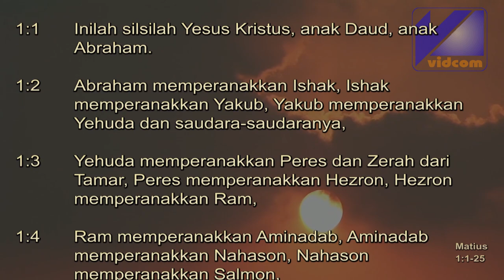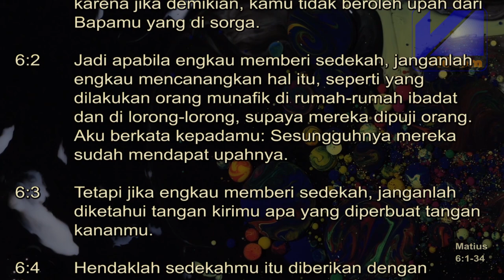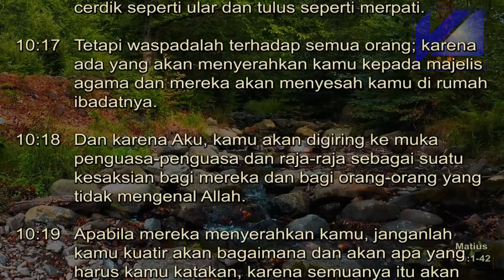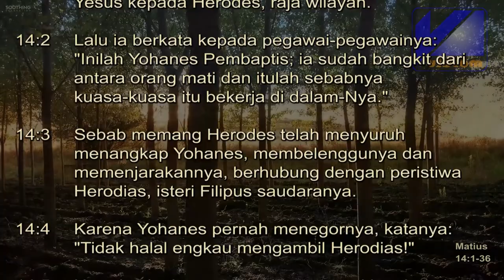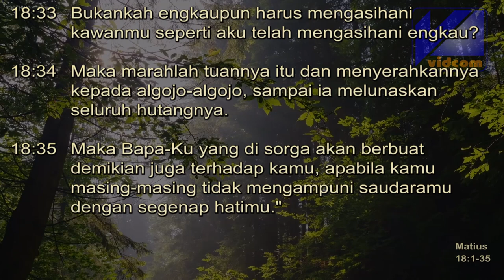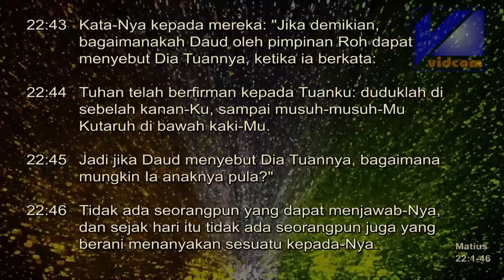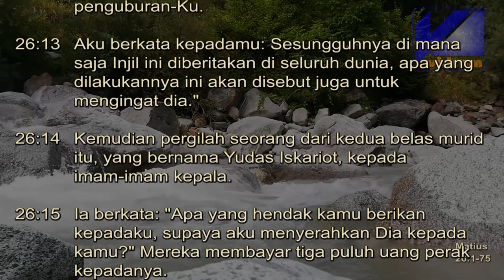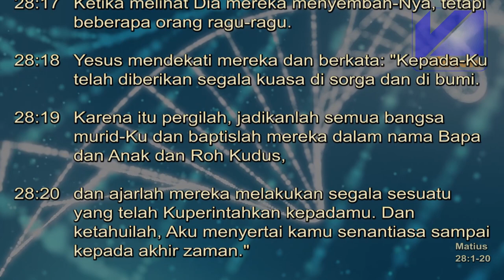Alkitab Suara - Matius Versi Drama Full HD, pasal & ayat.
Ringkasan Injil Matius
Kejadian yang hanya terdapat di Matius :
• Psl. 2 : Kunjungan orang Majus.  00:05:36
-  Yusuf, Maria, dan Yesus melarikan diri ke Mesir.
-  Pembantaian bayi oleh Herodes.
-  Yusuf, Maria dan Yesus kembali ke Nazaret.

• Psl. 3     : Orang Farisi dan Saduki datang ke Yohanes Pembaptis  00:11:05
• Psl. 5-7 :  Kotbah lengkap Yesus di atas Bukit   00:20:23
• Psl. 11  : "Datanglah kepadaKu, engkau yang letih lesu..."  01:03:20
• Psl. 14  :  Petrus berjalan di atas air (ayat 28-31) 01:28:32
• Psl. 23  :  Yesus mengecam orang-orang Farisi dalam suatu pidato panjang 02:27:02

Psl 27      :  Yudas Iskariot mengembalikan 30 keping perak.  03:08:20
- Mimpi istri Pilatus (ayat 19).
- Kebangkitan banyak orang kudus (ayat 52).
- Penjaga-penjaga di kubur (ayat 64-66).

Psl. 28    :  Penjaga-penjaga kuburan disuap  03:20:58
- Perintah Yesus untuk memberitakan Injil (ayat 19-20).
Roma 10:17. Jadi, iman timbul dari pendengaran, dan pendengaran oleh Firman Kristus.

Sekarang waktunya anda untuk merencanakan membaca Alkitab dan mendengarkan Firman Tuhan melalui media elektronik.

Alkitab Suara membantu untuk mendengarkan Firman Tuhan dimana saja dan kapan saja, silahkan mampir ke channel

Kiranya dengan adanya seri Pembacaan Alkitab Audio Book ini, boleh menjadi berkat bagi anda semua. ***